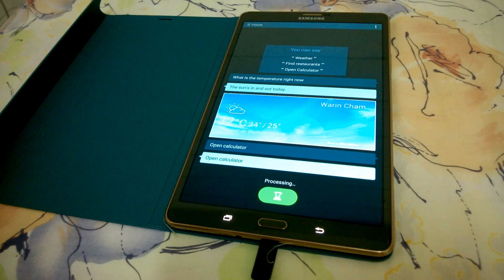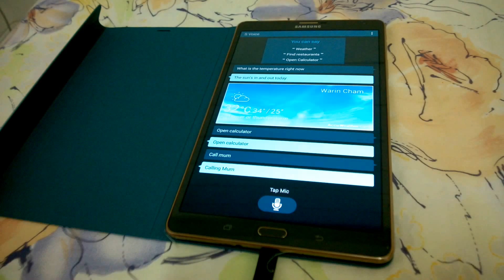My Galaxy Tab S